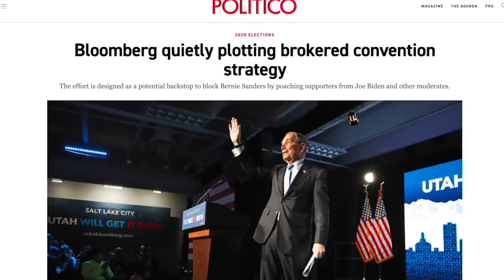Amy Klobuchar Drops Out of 2020 Race in Effort to Boost Biden